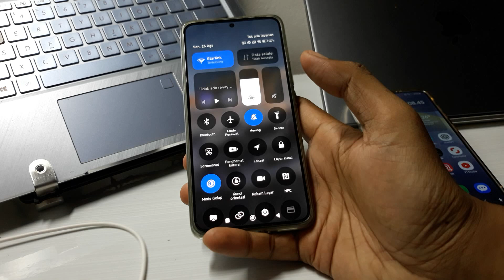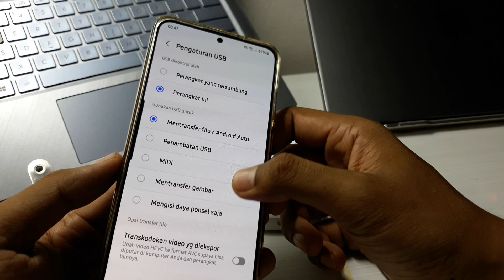Cara mengatasi usb hp xiaomi tidak terbaca di laptop